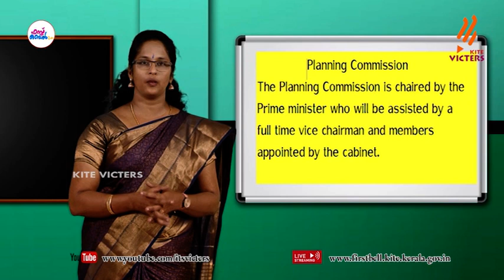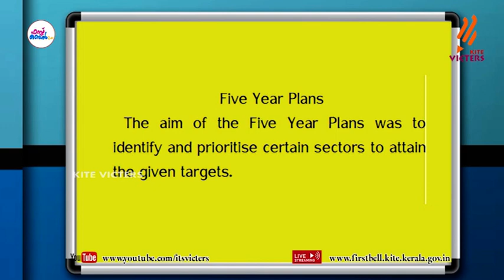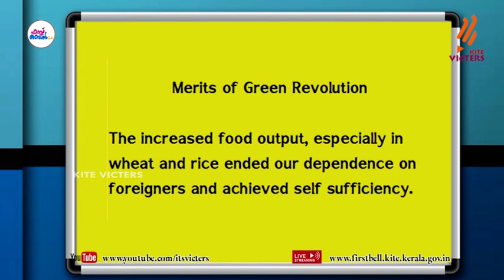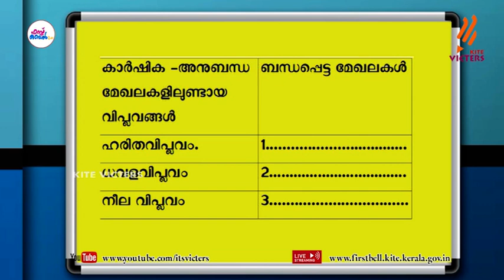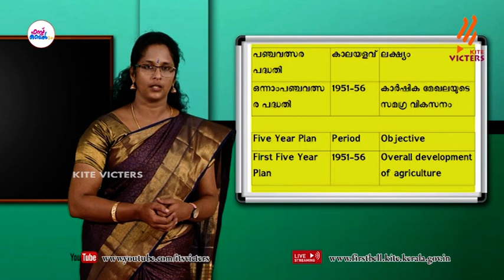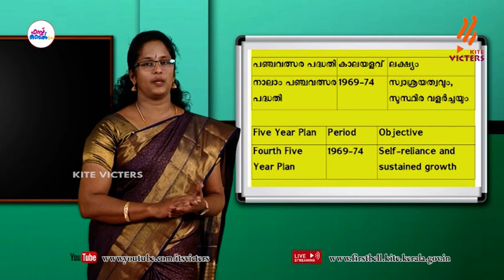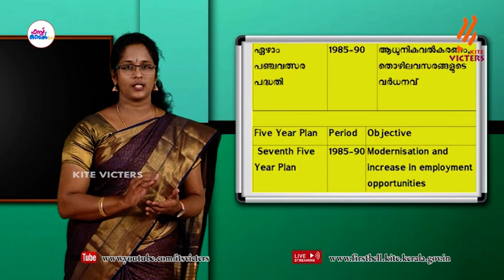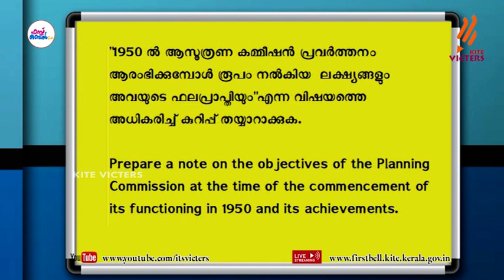First Bell 2.0 STD 08 Social Science Class 36